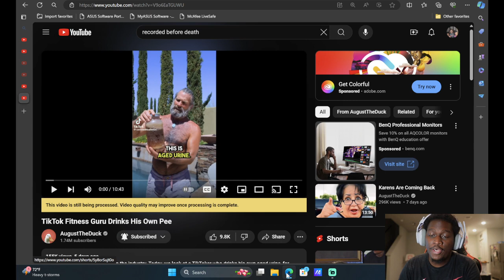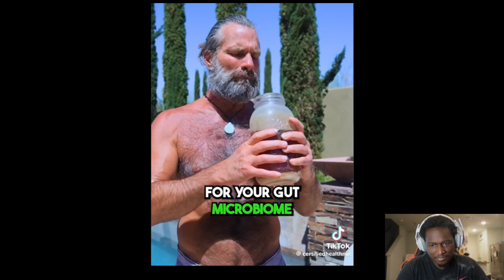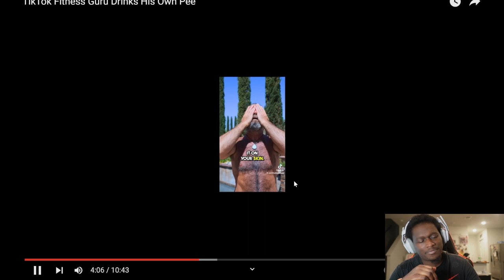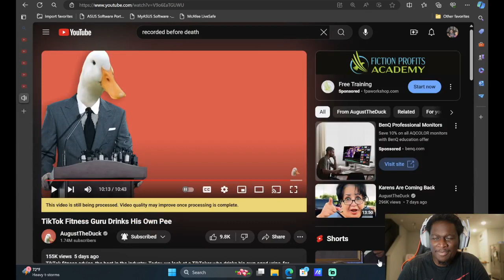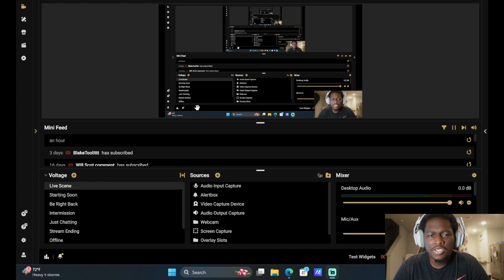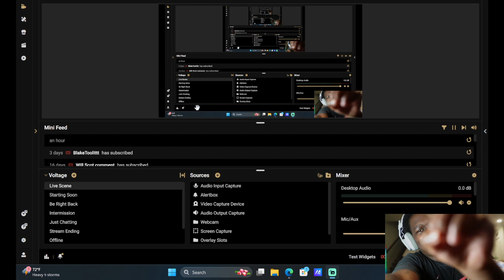TikTok Fitness Guru Drinks His Own WHAT!?!?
AreYouTherious Reacts To -TikTok Fitness Guru Drinks His Own WHAT!?!?